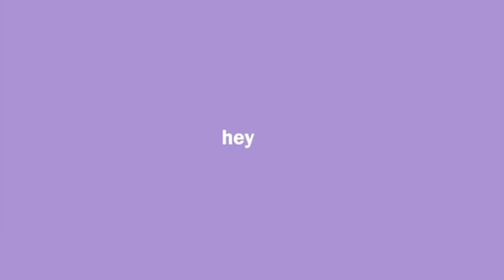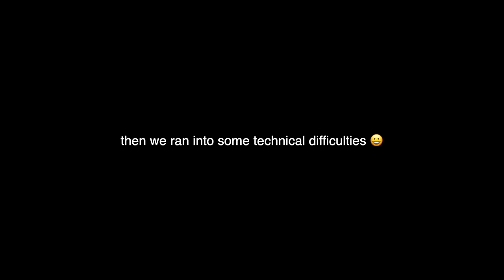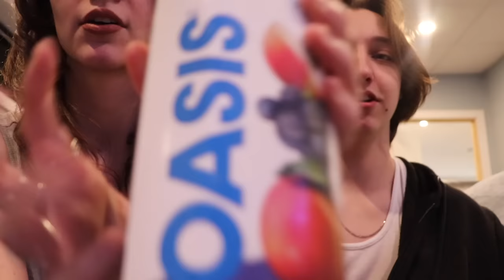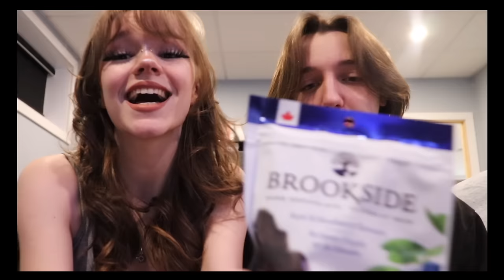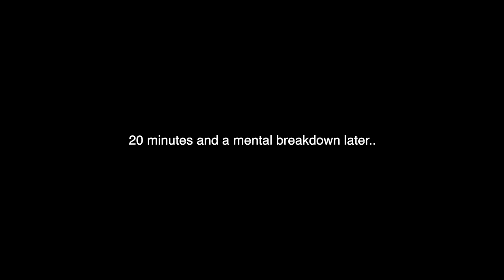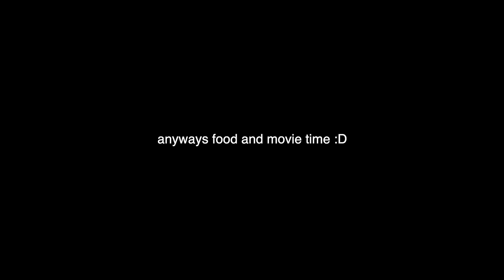PULLING THE ULTIMATE ALL NIGHTER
hey guys, as you all may know i took a very long break from youtube. honestly with school and all the changes going on in my life i was having a hard time keeping up with youtube. i had absolutely no motivation to film which was the worst feeling ever because making videos for you guys makes me feel so happy. now i'm back, i've been feeling good and motivated lately so expect many more videos to come! thank you all for everything. you have no idea how much i appreciate you.

oh and one last thing, a long time ago i made a gaming channel but never ended up uploading anything on it. though now i plan on consistently uploading on this channel and my gaming channel so if you're interested go subscribe

616,104 awesome people!